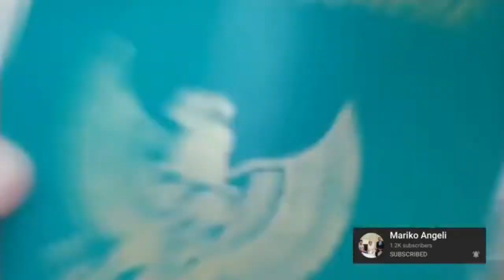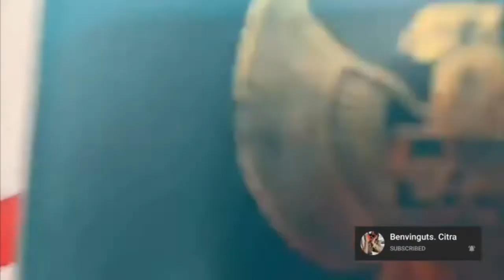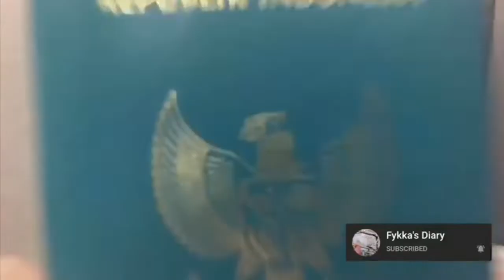Cerita TRAVELLING ku dari Indonesia sampai bisa ke Negara-Negara mana saja ??? || Part 1 VU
Hi Selamat Jumpaaaaaa.

Hi Gennkkkss zheyeeennnkkkkk zheyenkkkk ku today Vlog cerita pengalaman ku selama travelling sampai bisa HINGGAP di SYDNEY-AUSTRALIA.

Me and YOUTUBERs mancanegara main TRAVELLING CHECK GAMES...karena kita masih kesyeeellll belum bisa bahkan CANCEL TRAVELLING gegara wabahh KORONTILLLLL .

so this is it games kuisss nya. yuuukkk syimaaaakkkkkk.
( apakah kita se nasipppppp .)

Love , -RK-